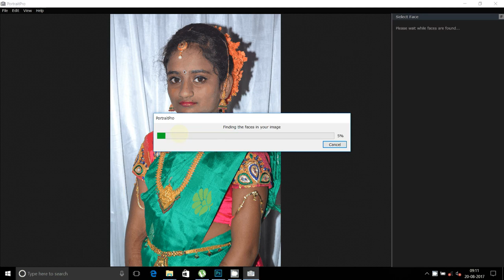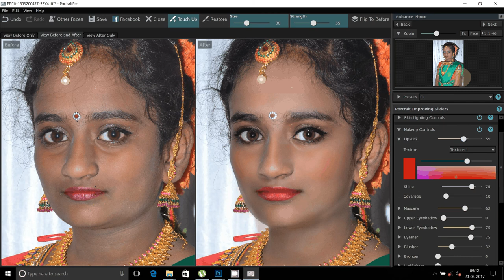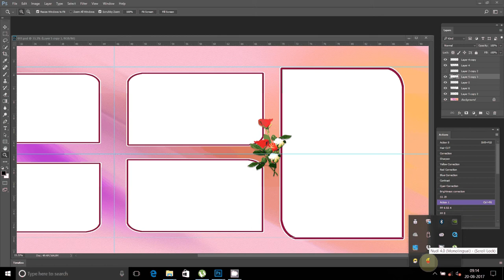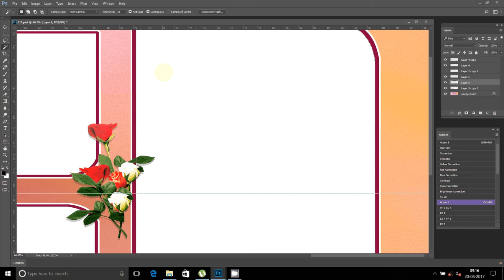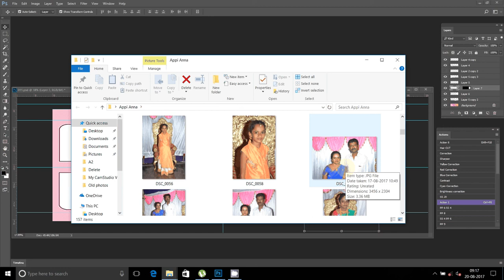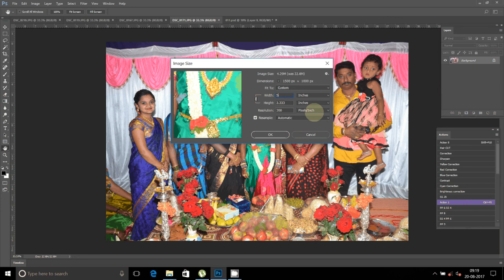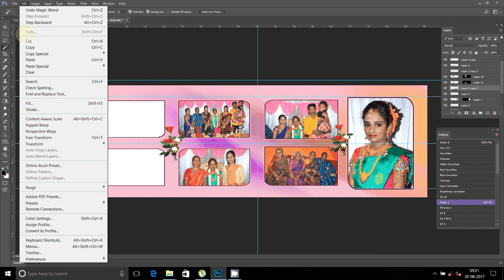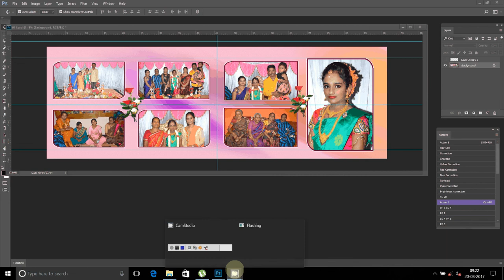Adobe Photoshop Tutorial